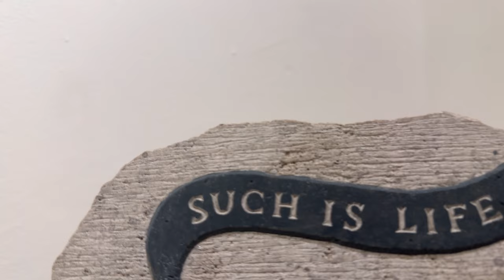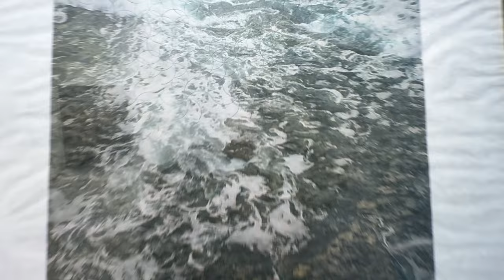Kim shows us around the Heart of the tribe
In todays video we are going to have an exclusive tour of the Heart of the tribe Gallery with the ever amazing Kim Coels.
If you want to know about art then Kim is like a breath of fresh air. You will find non of the  pretentiousness or snobbery  endemic in many galleries.
Kim is passionate about the art on show with a passion and glee that is remarkable.
Please enjoy the video and if you have yet to visit this gallery then I suggest it goes straight to the top of your to do list